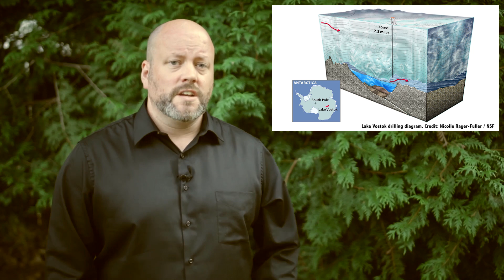What About A Mission To Europa?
Europa’s water exists in a layer around the planet, encased in a layer of ice. Could there be life down there?

Edited by: Chad Weber

Hooray! Welcome to the 200th official episode of the Guide To Space!

So to celebrate, a few weeks ago we invited the members of the Weekly Space Hangout Crew Google+ Community to suggest topics for episodes, and the winner would receive a precious iron-nickel meteorite. Congratulations Andres Munoz, this meteorite is for you.

This episode, chosen by Andres, is for everyone.

The search for life in the Solar System is about the hunt for water. Wherever we find liquid water on Earth, we find life. I’m talking everywhere. In the most briny, salty pools in Antarctica, in the hottest hot springs in Yellowstone, under glaciers, and kilometers deep underground.

So we go searching for liquid water in the Solar System.

You might be surprised to learn that Jupiter’s moon Europa has the most water in the entire Solar System. If you took all the water on Earth, collected it into a big sphere, it would measure almost 1,400 kilometers across.

Europa’s water would measure nearly 1,800 kilometers.All that water exists in a layer around Europa, encased in a layer of ice. How thick? We don’t know.

Is there life down there? We don’t know.You can say there might be, and it wouldn’t be untrue. However, if you say there isn’t, that’s way less interesting for clickbait purposes. Whenever we don’t know the answers to fundamental and intriguing questions like that, it’s time to send a mission.

Good news! An actual mission to Europa is in the works right now. In 2015, NASA approved the development of an orbiter mission to Europa. If all goes well, and nothing gets cancelled...

And nothing will get cancelled, right? Right? I heard Firefly. Which one of you said Firefly?!?

According to the plan, a spacecraft will launch in the 2020s, carrying 9 instruments to Europa. Most will be familiar cameras, mass spectrometers, and the like, to study the surface of Europa to a high level of resolution. Over the course of 45 flybys, the spacecraft will get down as close as 25 kilometers and capture it with incredible resolution.

Perhaps the most exciting, and controversial instrument on board the new Europa Orbiter mission will be its ice-penetrating radar. Mission planners battled over installing a radar this sophisticated, as it will be an enormous drain on the orbiter’s power.

This for us is incredibly exciting. It will allow the spacecraft to map out the depth and thickness of Europa’s icy exterior. Is it thick or thin? Are there pockets of water trapped just below the surface, or is it tough shell that goes on for dozens of kilometers?

The worst case scenario is that the shell goes thicker than the radar can reach, and we won’t even know how far it goes.

Whatever happens, the Europa orbiter will be a boon to science, answer outstanding questions about the moon and the chances of finding life there.

We’re just getting started. What we really want to send is a lander. Because of the intense radiation from Jupiter, the Sun, and space itself, the surface of the ice on Europa would be sterilized. But dig down a few centimeters and you might find life that’s protected from the radiation.

A future Europa lander might be equipped with a heated drill attached to a tether. The lander would be have with a heat-generated radioisotope thermoelectric generator, like most of NASA’s big, outer Solar System spacecraft.

But in addition to using it for electricity, it’ll use the raw heat to help a tethered drill to grind through the ice a few meters and sample what’s down there.

Drilling more than a few meters is probably the stuff of science fiction. Russian scientists in Antarctica drilled for almost two decades to get through 4,000 meters of ice above Lake Vostok. Imagine trying to get through 100 kilometers of the stuff, on a distant world, with a robot.

But, since I’ve talked about moving the Sun, and terraforming the Moon, maybe I shouldn’t put any bounds on my imagination. Nuclear-powered Europa submarines will get us swimming with the singing Europan space whales in no time.